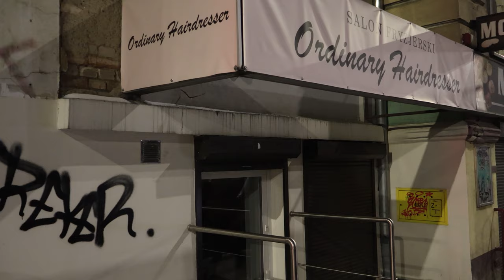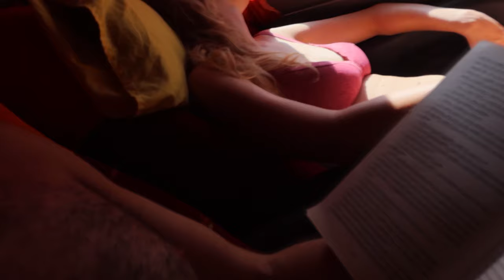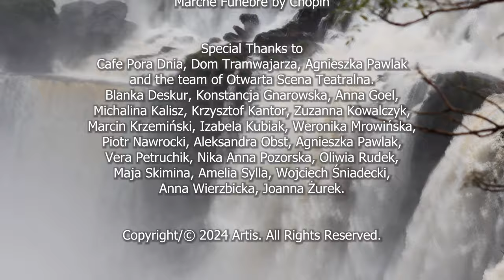Stray Dogs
Polish-Argentine independent film
Emanuel is an Argentine living in Poland for 10 years. His life path has reached a crossroads: Will he give up his new life and return to the soothing bosom of his native country, or go through all the vicissitudes that staying in this place entails?
Any resemblance to events and people is coincidental.